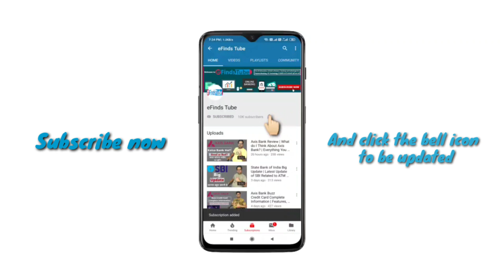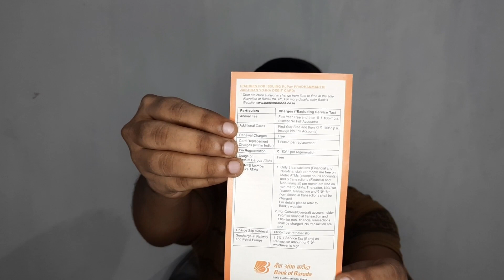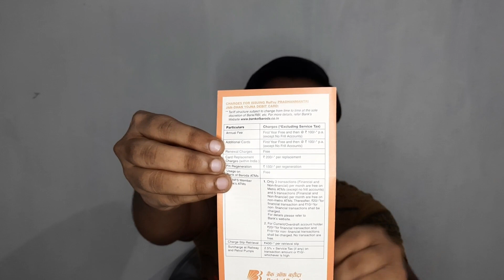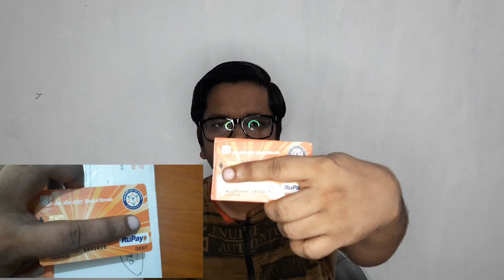Bank of Baroda Debit Card Unboxing | Unpacking Bank of Baroda Debit Card Kit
Hello Friends,
Is video me maine Bank of Baroda ke Debit Card ki unboxing ki hai aur aap logon ko is Debit Card ke baare me jaankari bhi di hai jaise ki yeh kaunsa Debit Card hai, isme aapko kitni Limit milti hai aur iske charges kya hain. Jaisa ki maine video me bataya hai ki yeh kit kaafi puraani hai to jo uske charges wagera honge woh bhi usi time ke hi honge aur agar abhi ke time me charges update hue honge to aap yahan se check kar sakte hain
Waise aapko batana chahunga ki abhi ke time me iska Annual Charge Rs. 150 plus GST hai jo ki second year se liya jata hai.